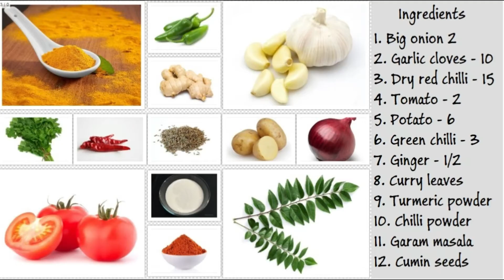Masala Dosa | மசாலா தோசை | Potato Masala & Red Chutney filling Recipe in Tamil | Priya's Food Diary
In this video we will see how to make Masala Dosa in Tamil.

All contents are Copyrighted. No Videos in this channel are copied or reproduced in any form.